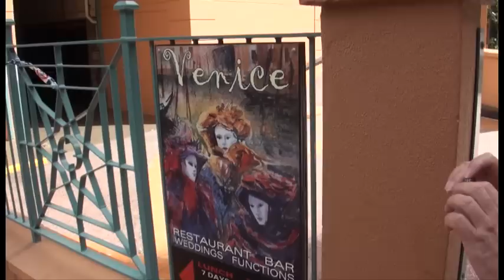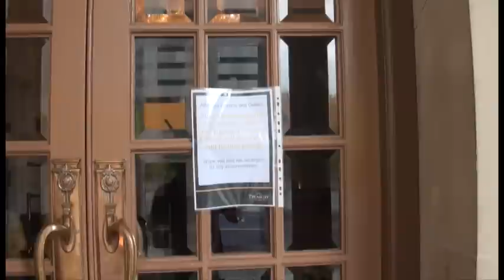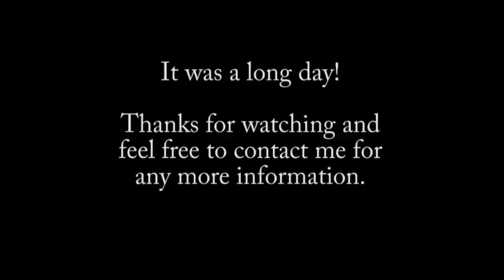Brisbane Floods Disaster - 2011 * BREAKING NEWS *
January 2011, Brisbane faces its worst flooding since 1974. Get the real inside footage - Away from the bias, sensationalist eyes of the media.

The footage in this video shows the river at around 4.4metres. It peaked overnight to the 13th of January to 4.6Metres. The flood of 1974 peaked around 5.5 metres. The river is now receding.